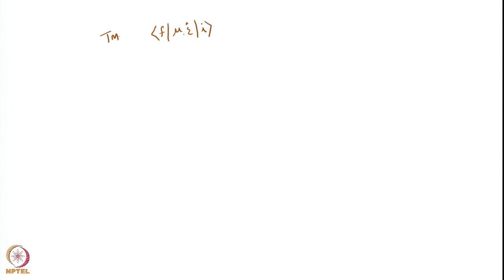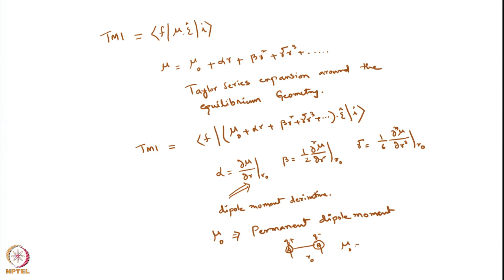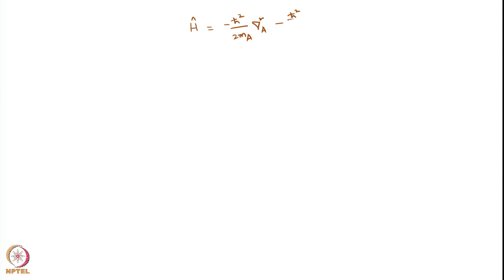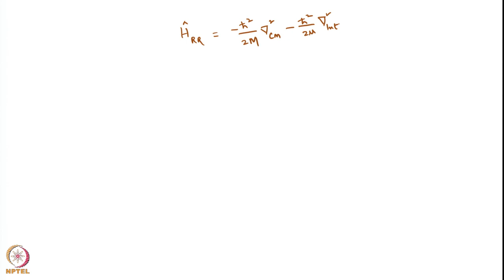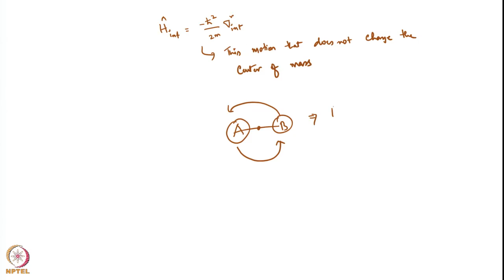Week 5: Lecture 25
Lecture 25 :  Molecular Rotations (Part-I)